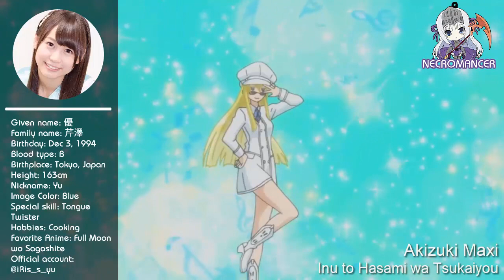Shera L Greenwood - Isekai Maou to Shoukan Shoujo no Dorei Majutsu Other Roles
Shera L. Greenwood (シェラ・L・グリーンウッド)  Isekai Maou to Shoukan Shoujo no Dorei Majutsu Other Roles
Anime Characters That Have Same Voice Actress as Shera L Greenwood from Isekai Maou to Shoukan Shoujo no Dorei Majutsu
Anime Characters that share / have same voice actress as Shera L Greenwood from How Not to Summon a Demon Lord
Seiyuu: Serizawa Yuu

Some Roles:
Igarashi, Iroha - 3D Kanojo: Real Girl
Minami Mirei  - PriPara
Otomi Mayura - Sousei no Onmyouji
Shiragami Youko - Jitsu wa Watashi wa

List Of Summer 2018 Anime :
Island
Overlord Season 3
Grand Blue
Shingeki no Kyojin Season 3
Non Non Biyori: Vacation 「Movie 」
Gintama. Gin no Tamashii-hen 2nd Season
Boku no Hero Academia the Movie: Futari no Hero 「Movie 」
Aguu: Tensai Ningyou
Angolmois: Genkou Kassenki
Ani ni Tsukeru Kusuri wa Nai! 2
Back Street Girls
Banana Fish
Donten ni Warau Gaiden: Shukumei, Soutou no Fuuma 「Movie 」
Nanatsu no Taizai Movie: Tenkuu no Torawarebito 「Movie 」
FLCL Progressive
Free! Dive to the Future
Hanebado!
Happy Sugar Life
Harukana Receive
Pokémon Movie: Minna no Monogatari 「Movie 」
Satsuriku no Tenshi
Senjuushi
Shichisei no Subaru
Shikioriori 「Movie 」
Shoujo Kageki Revue Starlight
Sunohara-sou no Kanrinin-san
Tenrou: Sirius the Jaeger
Tsukumogami Kashimasu
Yuragi-sou no Yuuna-san
Hataraku Saibou
High Score Girl
Hyakuren no Haou to Seiyaku no Valkyria
Isekai Maou to Shoukan Shoujo no Dorei Majutsu
K: Seven Stories 「Movie 」
Kyoto Teramachi Sanjou no Holmes
Mirai no Mirai 「Movie 」
Peace Maker Kurogane Part 1: Omou-michi 「Movie 」
Penguin Highway 「Movie 」
Planet With